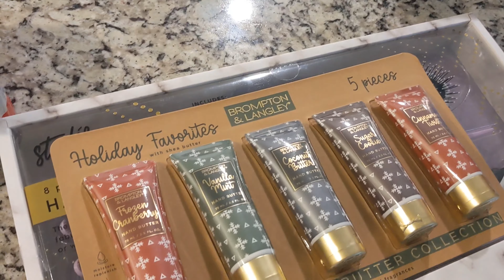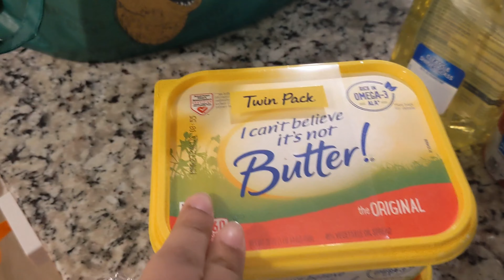Vlogmas Day -2 || grocery shopping haul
Hello Guys
This is Samvidha Singh. I upload videos on artwork, Travel and lifestyle Vlogs.
This video is part of my lifestyle in the USA.